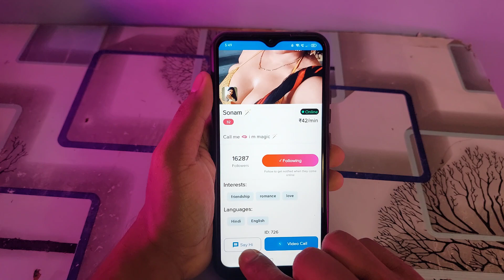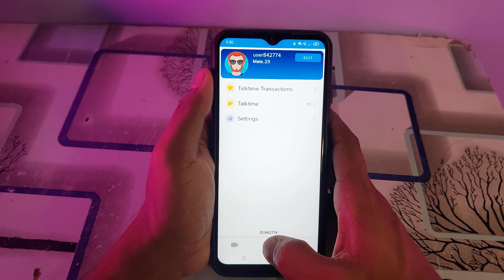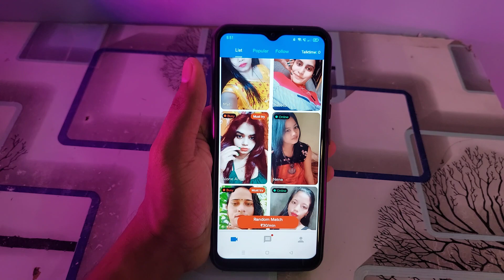Video Pe app kaise use kare - Video Pe app real or fake - Video Pe app - Video Pe